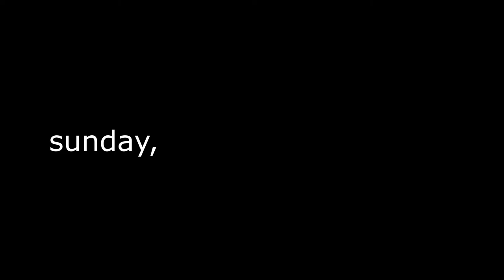the girlies put on a show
super long vlog but totally worth it. Kala, Celia, Hailey, and Ella were in our school's play "Miracle Worker" and Amber went to Chicago.